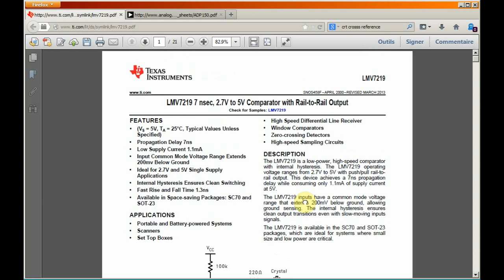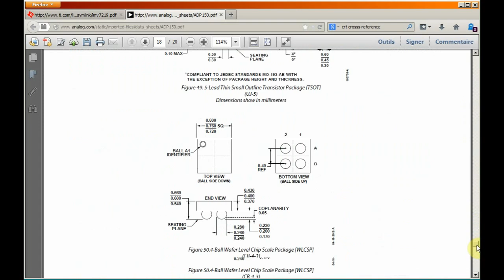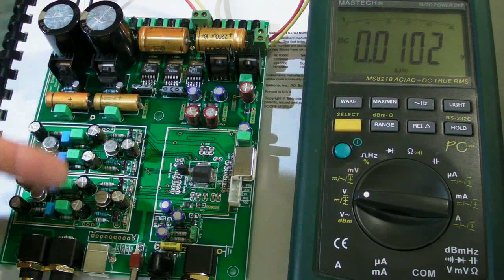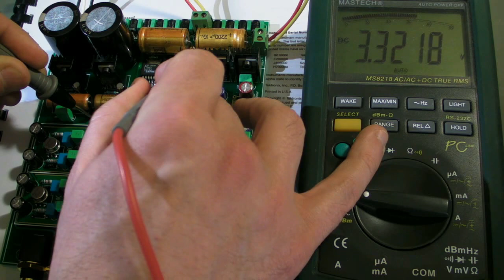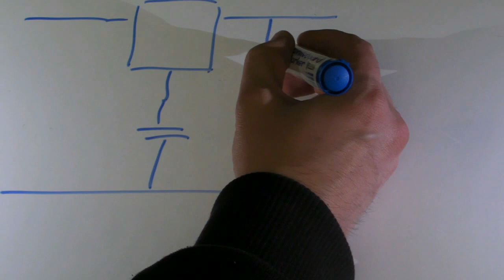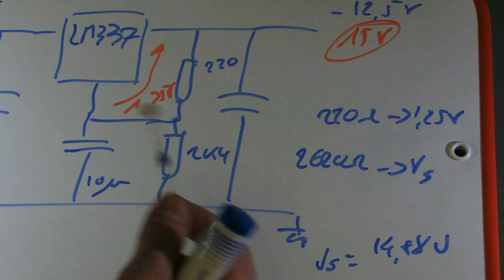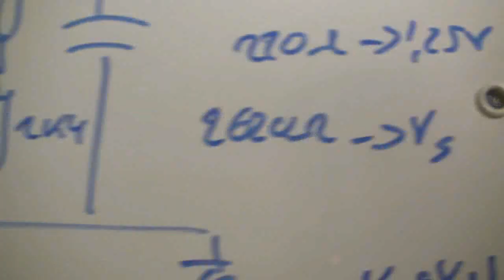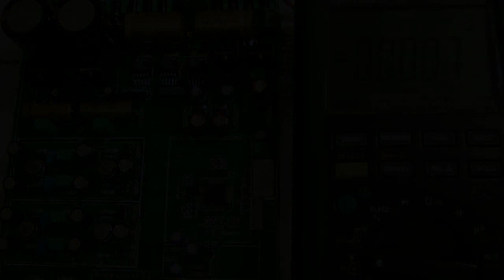58 - Le marquage des CMS et premier branchement du DAC ES9018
Ça y est, tous les composants sont réunis et le premier DAC ES9018 est assemblé.
Après avoir fait un tour sur les cas de figure que l'on peut rencontrer avec les CMS (et comment vérifier que l'on a les composants prévu), on va brancher pour voir si ça marche.
Ou pas.